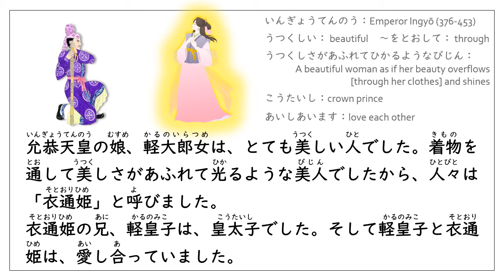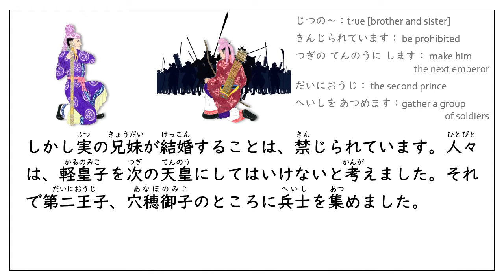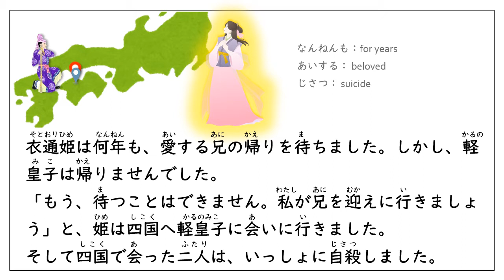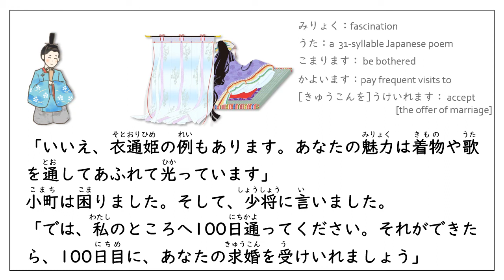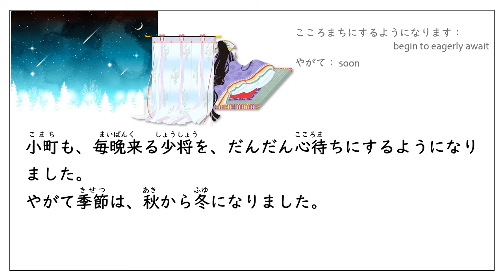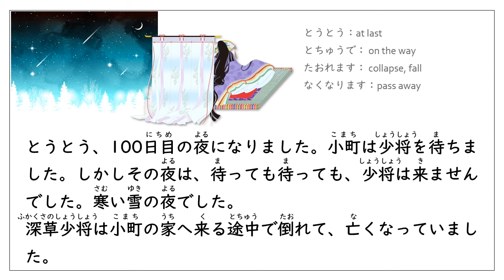Learn Japanese Through Story (N5)：衣通姫と小野小町/ Two Legendary Beauties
Prince Kinashi no Karu and Princess Karu no Ōiratsume were born as children of Ingyō and Oshisaka no Ōnakatsuhime.  Prince Kinashi no Karu was elected as the crown prince, but was accused for his incestuous relationship with his sister, Princess Karu no Ōiratsume. After his father’s death, Anaho battled with Kinashi no Karu. Anaho defeated Kinashi no Karu, becoming Emperor Ankō. According to Kojiki, Kinashi no Karu was sent into exile to Iyo Province.

Ono no Komachi was a Japanese waka poet, one of the Rokkasen — the six best waka poets of the early Heian period. She was renowned for her unusual beauty, and Komachi is today a synonym for feminine beauty in Japan.
     Legends about Komachi had developed as early as the eleventh century. They were later used extensively by the writers of Noh plays. One of her legends concerns her cruel treatment of her lovers, notably Fukakusa no Shōshō, a high-ranking courtier. Komachi promised that if he visited her continuously for a hundred nights, then she would become his lover. He visited her every night, regardless of the weather, but died on the ninety-ninth night. Another type of legend tells of an aged Komachi, forced to wander in ragged clothes, her beauty faded and her appearance so wretched that she is mocked by all around her.

紀貫之が古今和歌集での序文「小野小町の歌は衣通姫に通じるものがある」と書いているそうで。古代の美女歌人二人について、やさしい日本語 EasyJapanese SimpleJapanese でリライトしました。

木梨軽皇子と衣通姫（軽大郎女）は、愛媛県松山市姫原の軽之神社で祀られています。
小野小町は深草少将の百夜通い、能の卒塔婆小町などが有名ですが、どれも後世の作り話のようです。小町が生きた平安初期は、まだ十二単はありませんでした。

最後の絵は、月岡芳年『卒塔婆の月』です。

スクリプト（動画の字幕と完全に一致するものではありません）－－－－－－－－－－

允恭天皇の娘、軽大郎女は、とても美しい人でした。着物を通して美しさがあふれて光るような美人でしたから、人々は「衣通姫」と呼びました。
衣通姫の兄、軽皇子は、皇太子でした。そして軽皇子は、妹、衣通姫を愛していました。衣通り姫も兄を愛していました。人々は、実の兄妹で愛し合っている人を次の天皇にすることはできないと思いました。そして、弟、穴穂御子を次の天皇にしたいと思いました。軽皇子は、弟を恐れて、信頼している家臣の家へ行きました。しかしその家臣は、軽皇子を捕まえて、穴穂御子に差し出しました。穴穂御子は、軽皇子を四国に島流しにしました。
衣通姫は何年も、兄の帰りを待ちました。しかし、軽皇子は帰りませんでした。
「では、私が迎えに行きましょう。もう、待つことはできません」と、姫は四国へ兄に会いに行きました。そして二人は、いっしょに自殺しました。

平安中期、京の都に、とても美しい人がいました。人々は「小野小町」と呼びました。小野家は有力貴族ではありませんでしたが、小町は美しくて頭もよかったですから、たくさんの男性が小町に求婚しました。しかし、小町はみんな断りました。
一人、深草少将は、諦めませんでした。何度も何度も、小町に求婚しました。
「何度来ても無駄です。それに、あなたは私のことをよく知らないでしょう？」
「いいえ、衣通姫の例もあります。あなたの魅力は着物や歌を通してあふれて光っています」
小町は困りました。そして、少将に言いました。
「では、私のところへ100日通ってください。それができたら、100日目に、あなたの求婚を受けましょう」
その日から、深草少将は毎晩毎晩、小野小町の家へ通いました。昼は宮中で仕事をして、夜は片道一時間半歩いて小町の家へ行きました。少将は、雨の日も、嵐の日も、必ず行きました。そして毎晩、恋文を小町に渡しました。やがて小町も、毎晩、少将を待つようになりました。季節は秋から冬になりました。

とうとう、100日目の夜になりました。小町は約束しましたから、今晩は少将を受け入れようと思っていました。しかし、その夜、待っても、待っても、少将は来ませんでした。
寒い、雪の夜でした。少将は途中で倒れて、亡くなっていました。

京都の山科に今も、深草少将が通った道が残っています。

ーーーーーーーーーーーーーーーーーーーーーーーーーーーーーおわり